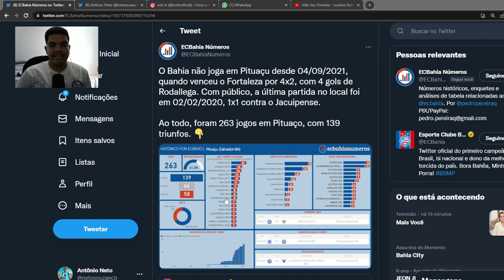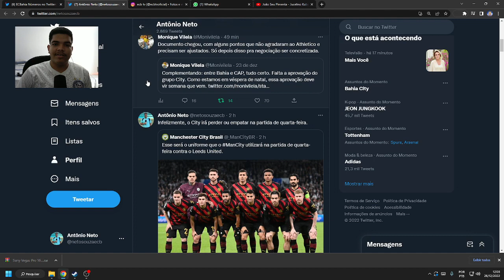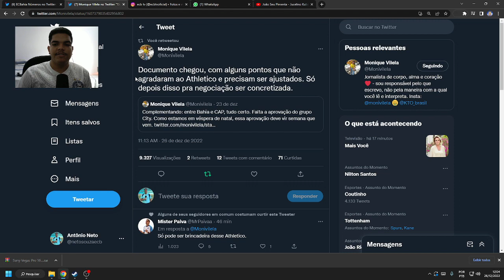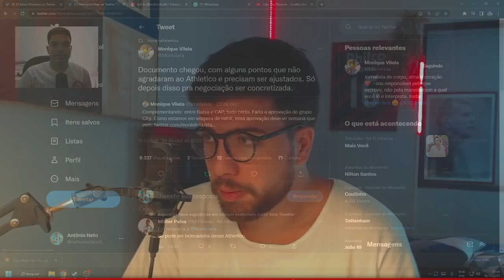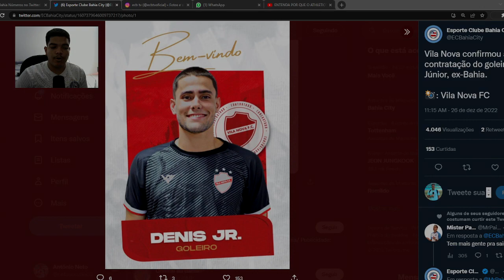🚨 PROBLEMA! DOCUMENTO NÃO AGRADA ATHLETICO E NEGOCIAÇÃO COM CHRISTIAN PODE TER AJUSTES! ENTENDA!